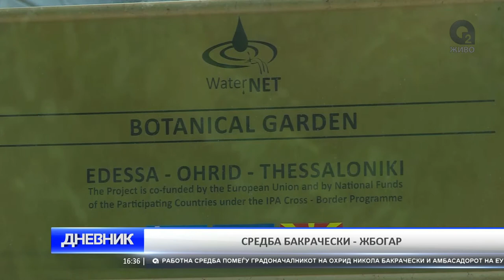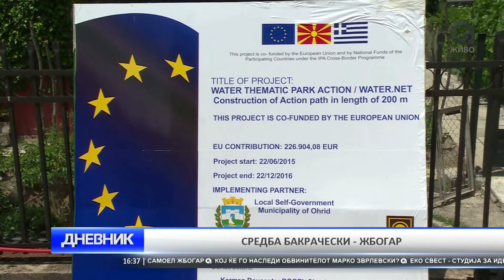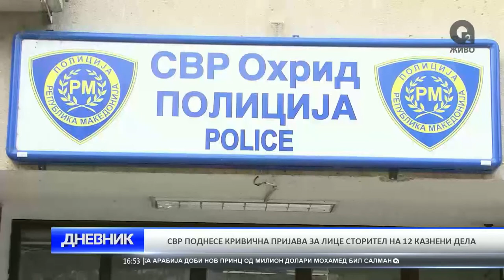O2 DNEVNIK 21 06 2017